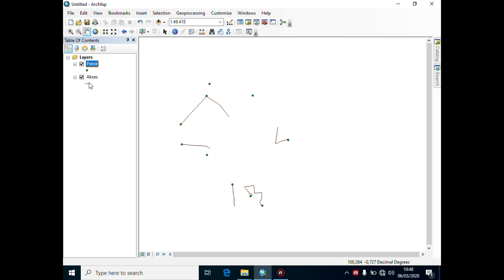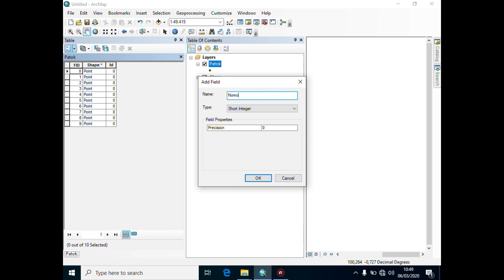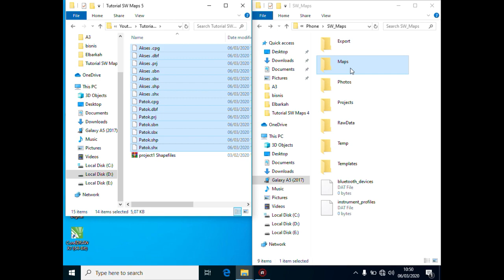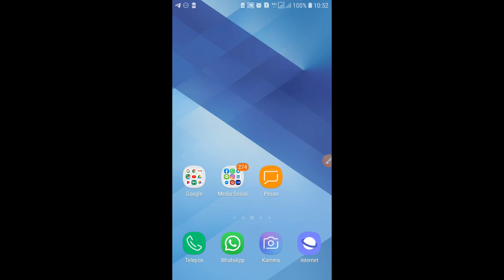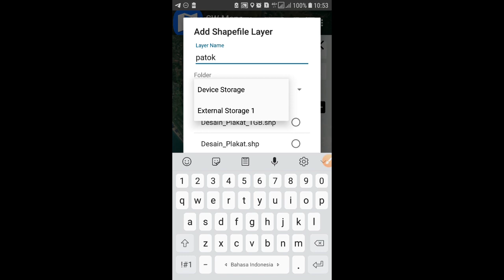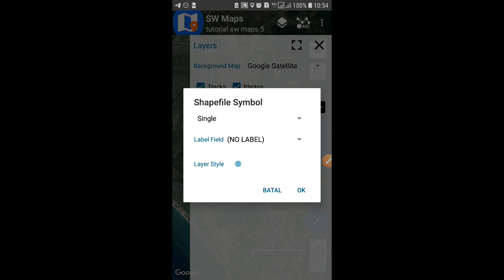Mudah! Cara Memasukkan Shapefile ke Dalam HP Anda: Panduan Lengkap dan Praktis!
Pernahkah Anda ingin membawa data GIS Anda ke mana saja dan mengaksesnya langsung dari ponsel? Dalam video kali ini, kami akan menunjukkan cara mudah untuk memasukkan shapefile ke dalam HP Anda, memungkinkan Anda untuk mengakses peta dan data geografis secara praktis, kapan saja, di mana saja!

🔧 Apa yang Akan Anda Pelajari:

Pengenalan Shapefile: Apa itu shapefile dan mengapa format ini sangat penting untuk analisis GIS.
Langkah demi Langkah: Cara memindahkan shapefile ke ponsel Anda dengan menggunakan berbagai metode dan aplikasi, dari file transfer sederhana hingga penggunaan aplikasi GIS mobile.
Aplikasi dan Tools: Rekomendasi aplikasi mobile yang mendukung shapefile dan cara menggunakannya untuk melihat dan mengelola data GIS.
Tips Praktis: Cara memastikan data Anda terintegrasi dengan baik dan dapat diakses dengan mudah di perangkat mobile.
🚀 Kenapa Anda Harus Menonton? Jika Anda seorang profesional GIS, pelajar, atau hanya seseorang yang ingin membawa peta dan data geografis ke dalam genggaman tangan Anda, video ini adalah panduan yang tepat untuk Anda. Dapatkan cara praktis dan efisien untuk membawa data GIS Anda dalam perjalanan dan meningkatkan produktivitas Anda di lapangan!

Tutorial SW Maps 5 : Cara Import Shapefile ke Smartphone
Import shapefile adalah hal yang sangat penting diketahui bagi surveyor. Yang biasa dilakukan adalah :
• import shapefile to arcgis
• import shapefile to qgis
• import shapefile to autocad
Namun yang dipraktekkan pada tutorial ini adalah import shapefile ke dalam smartphone yang telah terinstall aplikasi SW Maps

Untuk terus menghadirkan konten-konten berkualitas dan lebih bermanfaat di channel YouTube kami, kami sangat menghargai setiap bentuk dukungan dari Anda. Setiap kontribusi, besar atau kecil, akan membantu kami terus berkembang dan memberikan yang terbaik. Jika Anda ingin memberikan dukungan lebih lanjut, Anda dapat mengirimkan bantuan ke akun SociaBuzz
Terima kasih atas perhatian dan dukungannya!